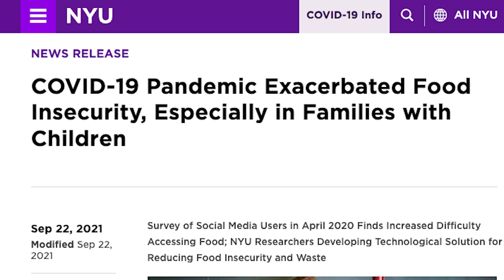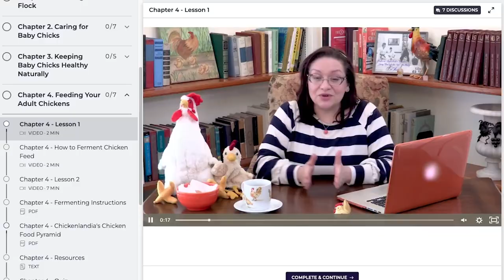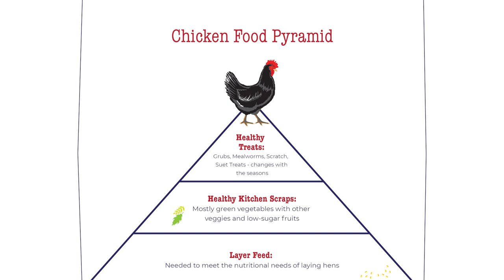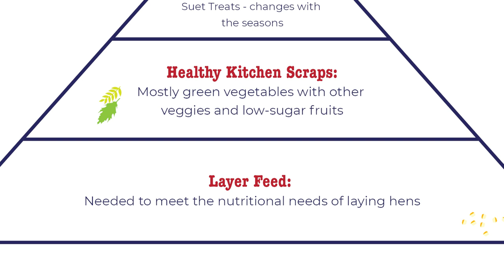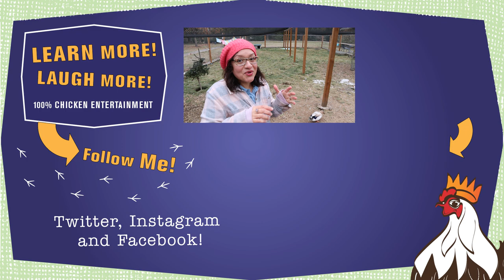Know This BEFORE Feeding Scraps to Chickens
Henlo! I am The President of Chickenlandia and I want to welcome you to Chickenlandia, a magical place where my pet chickens (and a few ducks) live an awesome life. I hope you love it!

Need more? Take my course Backyard Chickens 101 - A Chicken Course for EVERYONE

2950 Newmarket Street, Ste 101, PBM 125